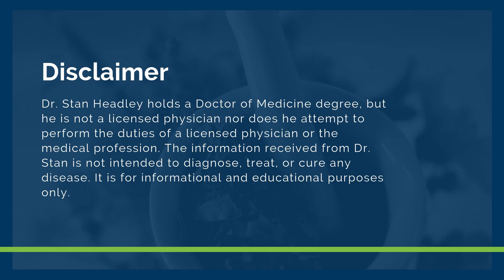Meet Dr Stan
Meet Dr. Stan, our new Natural Health Consultant! Stan educates patients on how to make the necessary lifestyle and behavioral changes that will lead to the long-term goal of promoting optimal health and wellness.